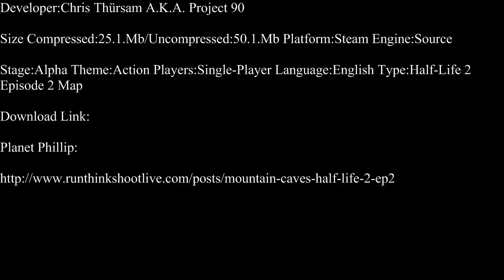Half-Life 2-Mountain Caves Part 1